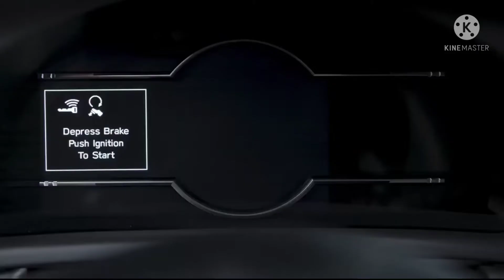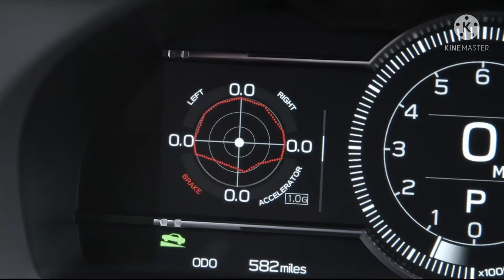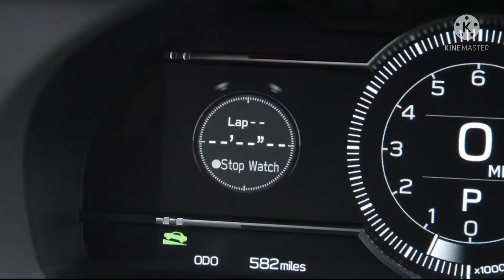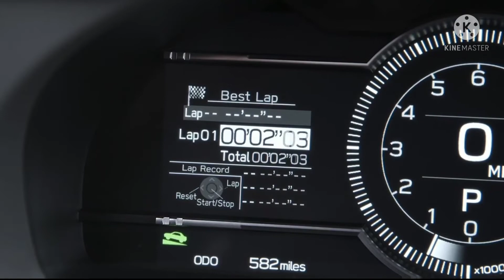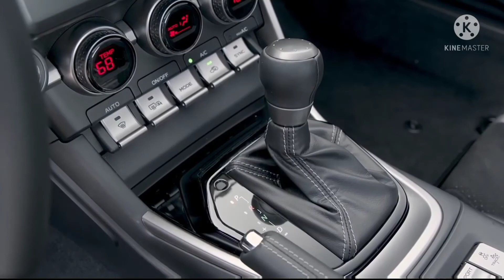All New Toyota GR-86 2022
All New 2022 Toyota GR-86
Toyota's 2-Door Sports Coupe
| First Look | Design | Luxury | Features | Interior |
| Exterior | Drive | Racetrack Drive |

The 2022 GR 86 comes with a naturally aspirated horizontally opposed four-cylinder provided by Subaru which is a  2.4-liter engine that makes 228 horsepower. A six-speed manual continues to serve as the GR 86's standard transmission, while a six-speed automatic is optional.